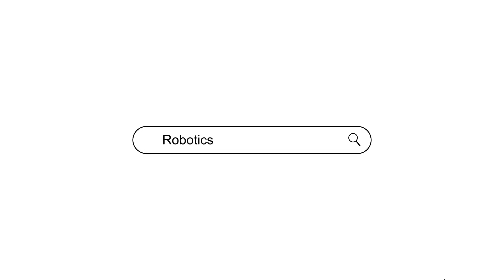Raspberry Pi Giveaway Winners Announcement! | 6 Raspberry Pi 6 Winners!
The winners of the Giveaway will be contacted through e-mail or Social media, so all the six winners please be on the lookout!

(PS: The winner's selection was done in a completely random and fair manner, there was no bias of any sort)

The winners are:
1st Prize: Arijit Mukhopadhyay
2nd Prize: Deepanshu Sharma
3rd Prize: Karthikeyan S
4th Prize: Saurabh Aggarwal
5th Prize: Arvind Choudhary
6th Prize: Prasanna Thapa